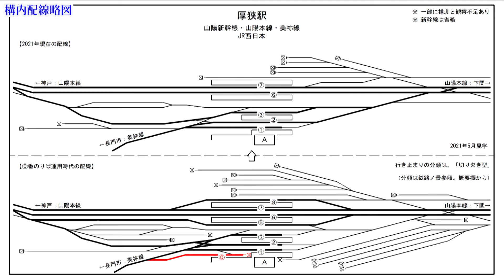厚狭駅”元”行き止まり：JR西日本 山陽本線と美祢線の接続駅である厚狭駅には、かつて美祢線用のりばとして行き止まりの0番のりばがありました。 2021年5月見学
【行き止まりの景】2021年5月見学
厚狭駅は、JR西日本 山陽新幹線と山陽本線、美祢線の駅です。この駅には現在行き止まり線はありませんが、かつて駅舎側に行き止まりの0番のりばがありました。この0番のりばは切り欠き式のホームで、美祢線列車の発着ホームとなっていました。いつしか配線の変更がなされ0番線はなくなり現在に至ります。
今回はその0番線の遺構を見学しに行きました。

駅名　　　：厚狭駅
事業者名　：JR西日本
線区名　　：美祢線
分類　　　：切り欠き型
終端部構造：不明

00:00 プロローグ
00:23 構内配線略図
00:36 旧0番のりば以降の様子